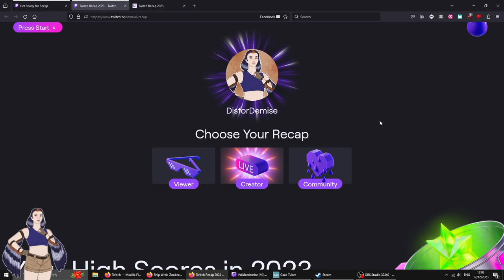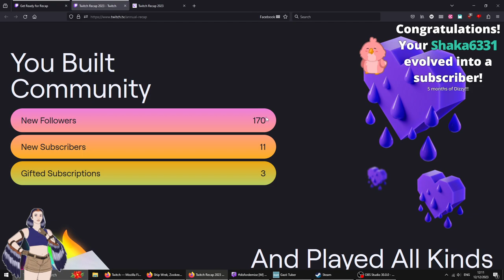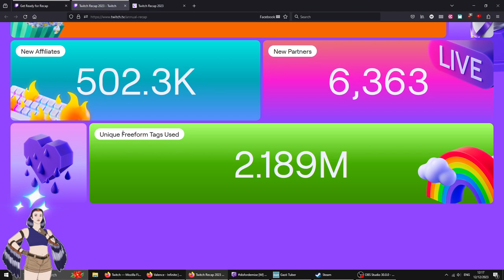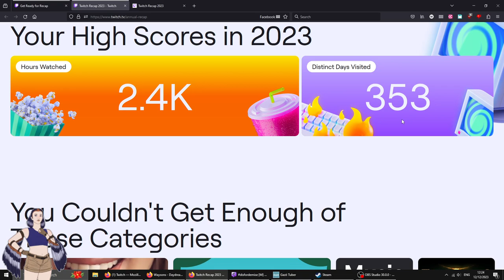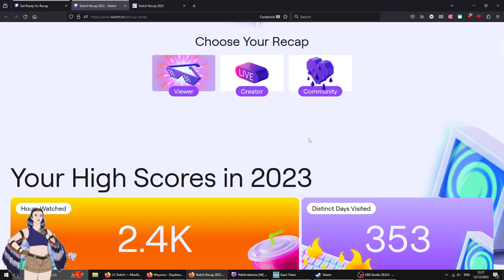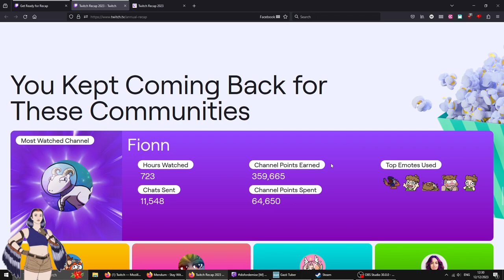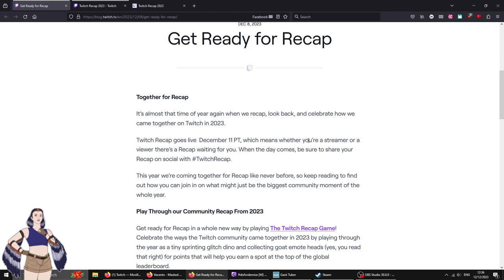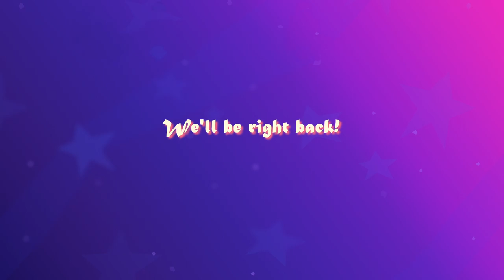Recap and Jingle Jam - Harmony's Odyssey LIVE Part 1- 12/12/2023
Harmony's Odyssey is a cute tile-swapping puzzle game, replete with hosts of minigames! It has a killer soundtrack and a cute aesthetic!

And it's in the JingleJam2023 bundle! So join Dizzy as they check it out, and maybe consider getting your own copy!

Or browse all the causes and the massive collection of games you can get your hands